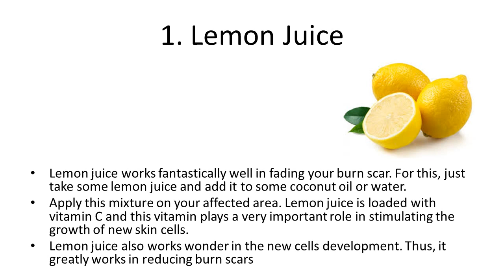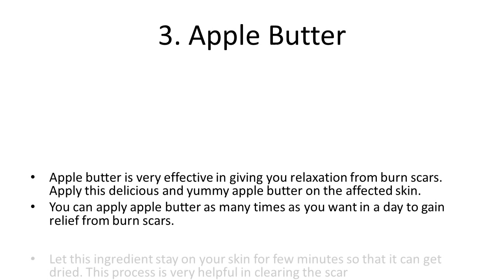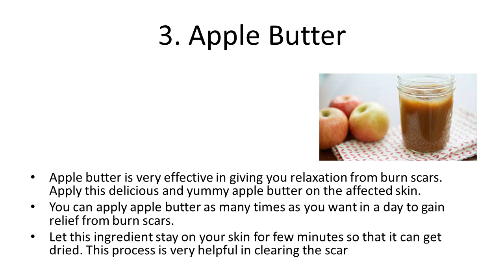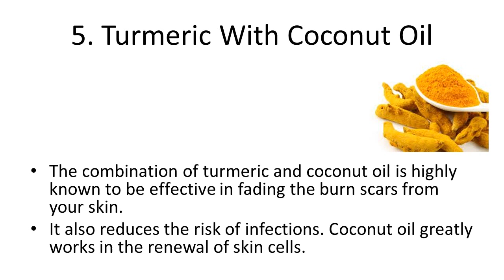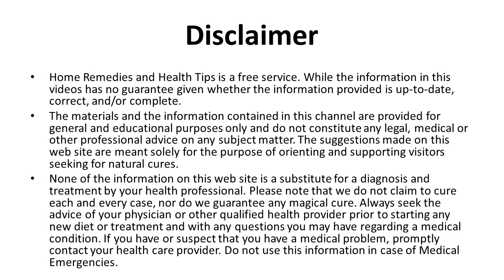5 Amazing Home Remedies For Burn Scars | How to treat Burn | Best Home Remedy For Burn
5 Amazing Home Remedies For Burn Scars | How to treat Burn | Best Home Remedy For Burn